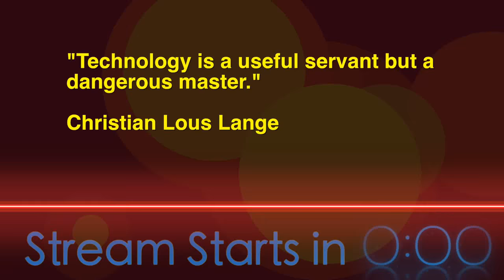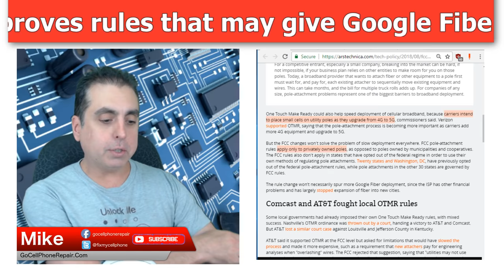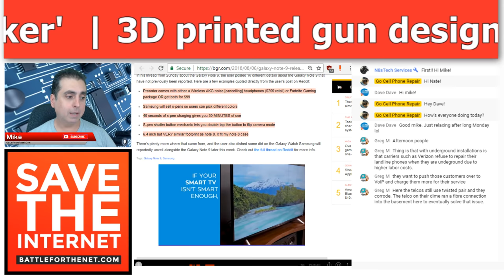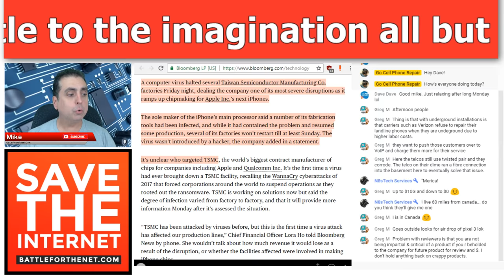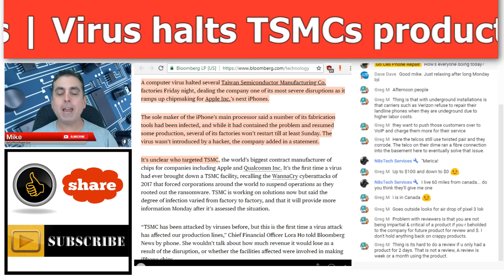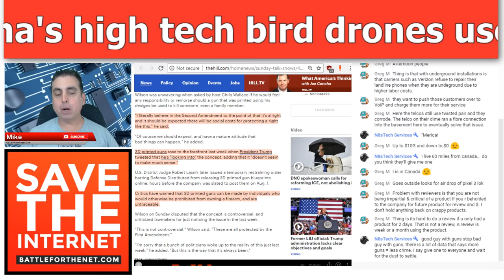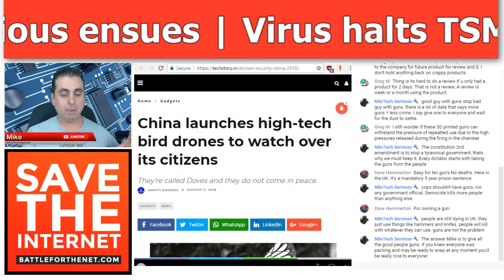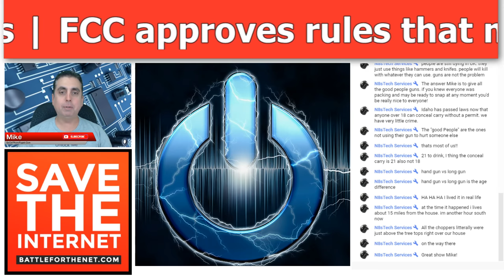FCC Sides With Google Fiber | Tech Hangout Live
This is the Go Cell Phone Repair weekly live stream where we talk about all things tech. What’s new in phones, repairs, and the wireless industry as a whole. Bring your questions, comments, and ideas.